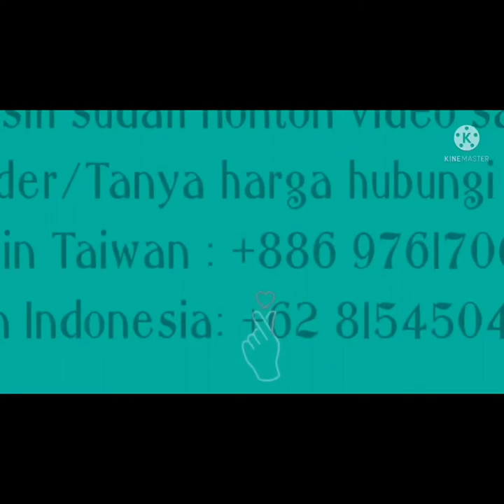Gamis JASMINE SYAR'I 5 Warna Model Terbaru 2022 @raihanfashion4311#gamislebaran#gamisterbaru#ceruty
👘 Jasmine syari

  🔥 MOTIF BUNGA🎉
 YG BEGITU MEWAHH BAGI SIAPA PUN YG MEMAKAI NYA 🎉

 🍀  Feel Preety Feel Classy

📌Material : FULL CERUTY BABY DOLL PREMIUM

📌All Size (LD 110)
PB 145

 :AKSES KARET SAMPING KANAN KIRI

 : TANGAN KANCING

 : LOGO & SWAROSKY MEWAH

Ready mulai 18 april

 BISA DIKIRIM KE :

~ HONGKONG
~ MALAISYA
~TAIWAN
~SINGAPURA